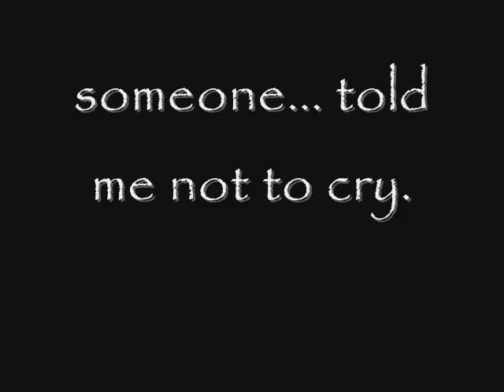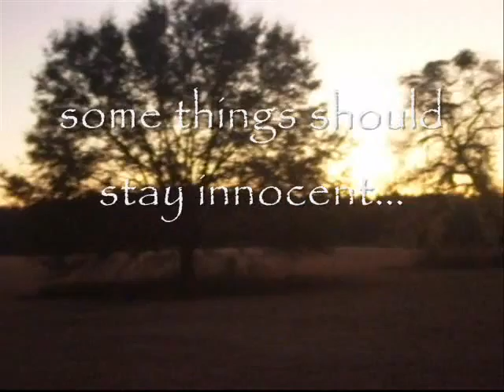W A K E up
Brogan and I =] sunset ride.